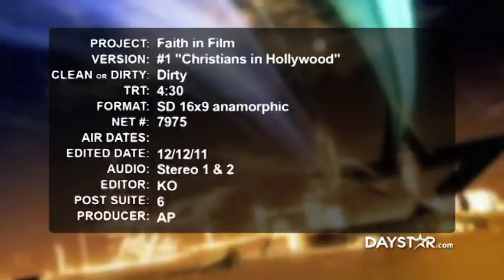Faith in Film - Christians in Hollywood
Hear from actors, directors & producers what it's like to be a Christian in Hollywood.  Daystar's Andi Parker hosts this behind the scenes look at Faith in Film.